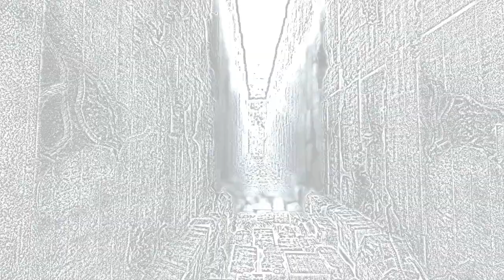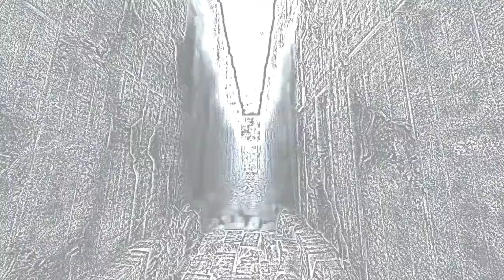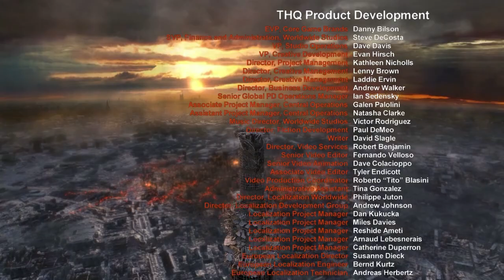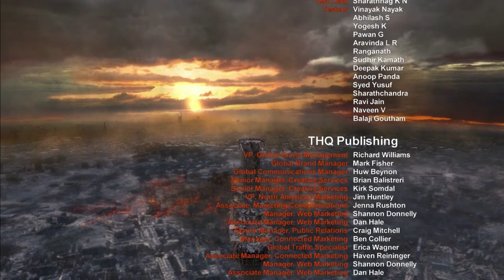Metro 2033 Parte # 13 Final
Metro 2033 -- PARTE 13
Capítulos: Capitulo 7 Torre, Final.

Acerca del juego:
El juego se desarrolla desde la perspectiva de un muchacho llamado Artyom. La historia tiene lugar en un Moscú post-apocalíptico, mayoritariamente dentro del sistema del metro de la capital, donde el protagonista fue criado, pero ocasionalmente el jugador debe ir a la superficie para completar misiones o conseguir munición.
El juego se basa en la novela Metro 2033 del autor Ruso Dmitry Glukhovsky.
Fecha de lanzamiento: 16 de marzo 2010